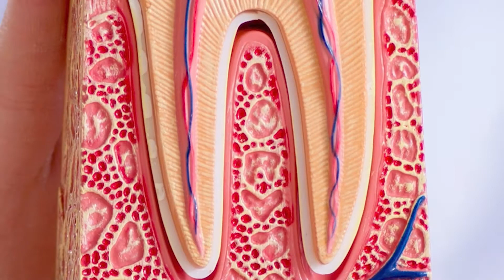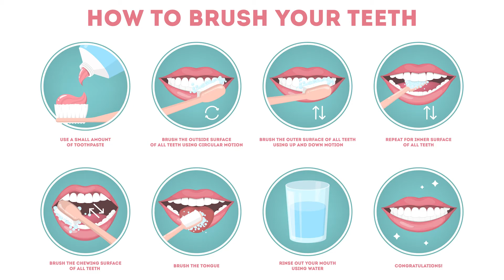10 things you probably didn't know about your TEETH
We eat everyday and we use teeth everyday.
There're interesting facts about teeth and let me tell you 10 things about teeth.

1. You'd better watch what you bite. Enamel, the sturdiest substance in the body, is harder than a copper bullet but slightly less hard than a stainless-steel fork.

2. Your teeth are uniquely yours.
Your teeth are like your fingerprint: They’re uniquely yours. This is why dental records are sometimes used to identify human remains. Even identical twins don’t have identical teeth. Bonus fact: Your tongue also has a unique “tongue print.”

3. They’re a bit like icebergs.
About a third of each tooth is underneath your gums. This is why keeping your gums healthy is as important as making sure your teeth are well cared for. Your gums should always be pink in color, and firm.

4. Even though it’s there to protect your teeth, the enamel can still chip or crack, and it isn’t safe from decay. Sugars and acids, like those found in soft drinks, interact with bacteria in your mouth and attack your enamel, which marks the start of tooth decay. Soft drinks are particularly damaging when you drink them often, or slowly throughout the day.

5. Yellow means decay.
That’s not just a coffee stain. Enamel is partly responsible for your teeth’s white appearance, and when it decays, your teeth may start to appear yellow. Decaying enamel could also be to blame for any pain you feel.

6. Oh wait.. Giraffes only have bottom teeth.

7. Your mouth is home to 300 types of bacteria.
Plaque contains millions of bacteria, made up of 200 to 300 different species.

8. Plaque is the enemy.
White and sticky, it’s constantly growing. If you don’t remove it regularly by brushing and flossing, it can cause tooth decay. Without removal, plaque hardens and develops into tartar. So, brush and floss at least twice daily and see your dentist for regular cleanings.

9. You make 10,000 gallons of spit.
Your body produces about a quart of saliva every day, which comes out to about 10,000 gallons over a lifetime. Saliva plays many important roles in your overall health. For example, it makes food easier to swallow and contains enzymes to jumpstart digestion. When it comes to your teeth, saliva washes away lingering food particles, and contains calcium and phosphate, which can neutralize the acids in plaque that cause damage and decay.

10. The average woman smiles 62 times a day. The average man smiles about 8 times a day.

DIO IMPLANT

English

Korean